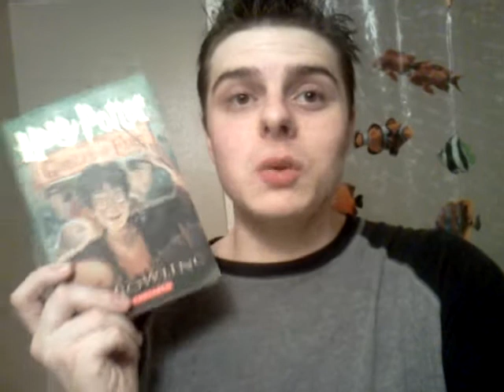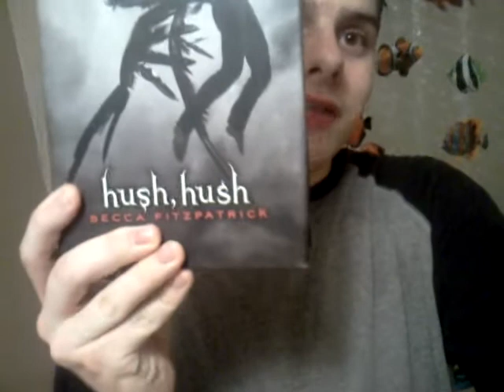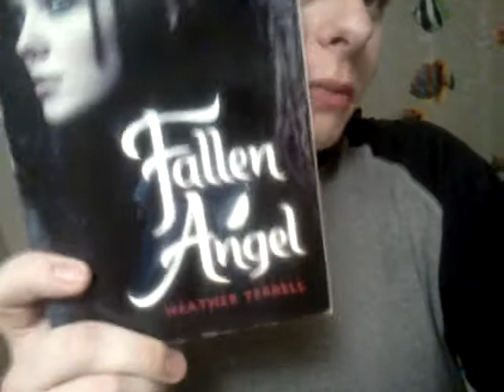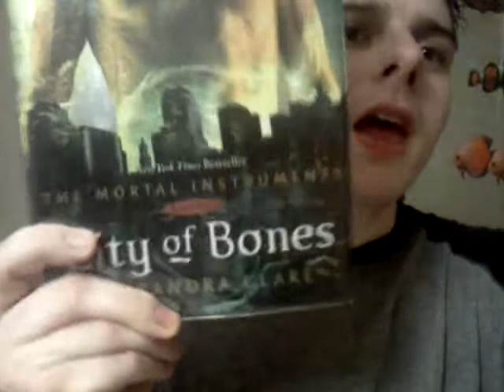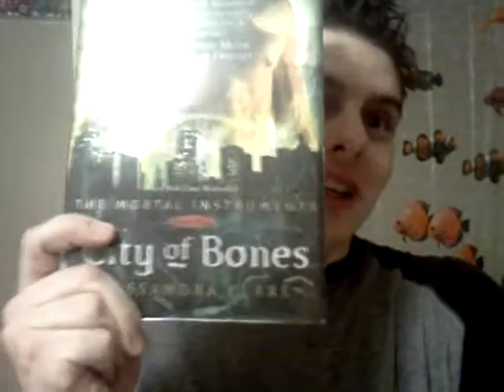Book topic : writing styles